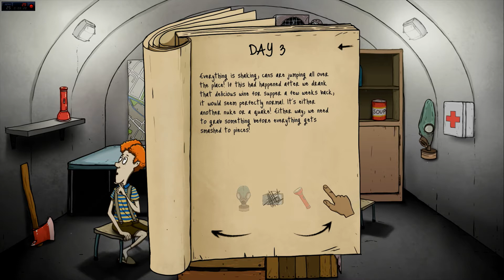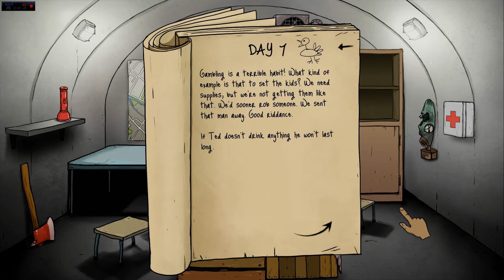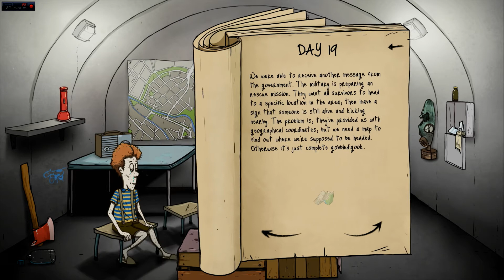60 Seconds MinScotch #1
10/15 MI PIACE? :D

Vi ricordiamo di passare dal sito di INSTANT GAMING per

comprare i videogiochi a bassissimo prezzo!!!

Brutta a Tutti

SFONDATE IL VIDEO DI MI PIACE!

e lasciate un bel LIKE al VIDEO,alla NOSTRA pagina di

FACEBOOK e seguiteci su TWITTER che troverete entrambi qui sotto in DESCRIZIONE.